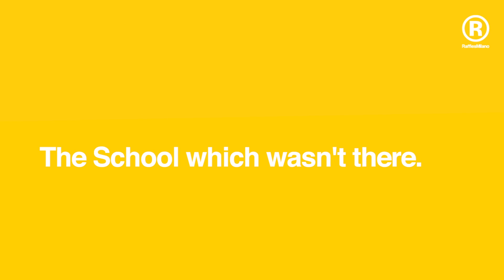The school which wasn’t there - Forcolini meets Forcolini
Raffles Milano Istituto Moda e Design

The school which wasn’t there.
Carlo Forcolini
Scientific Director Raffles Milano